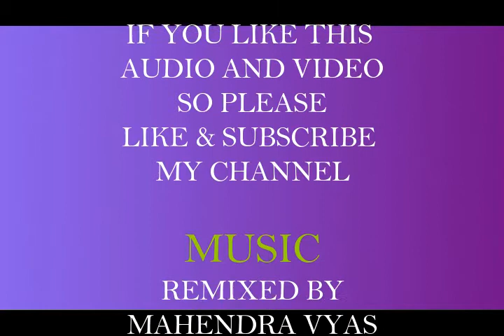RANJANA SONG REMIXED BY MAHENDRA (MAYUR) VYAS AT HINAL ART GALLERY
NOTE : any video or audio from my channel is not for commercial use, but its only for fun